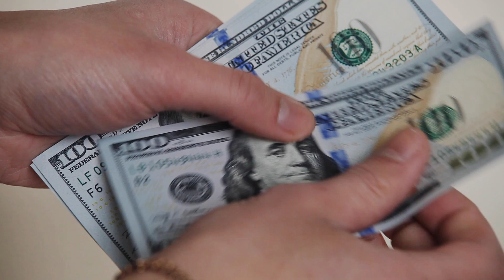Living in Chapel Hill NC PROS and CONS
Living in Chapel NC PROS and CONS. Chapel Hill, North Carolina is one of the most popular suburbs in the Raleigh-Durham NC area. In fact, when you hear people refer to the area as the Triangle they are referencing Raleigh, Durham, AND Chapel Hill. This video will give you the pros and cons of living in Chapel Hill NC so you can decide whether Chapel Hill is the right fit for you.

Whether you are a week, a month, or 6+ months out, we would love to connect!

Keith O’Hare
📪 1483 Beaver Creek Commons Drive, Apex, NC, 27502

00:00 Introduction
00:33 Pro #5 Carolina Culture
01:28 Pro #4 Cultural and Arts Scene
02:11 Pro #3 Homes with Character
02:50 Pro #2 Small Town Charm
03:41 Pro #1 Top Schools
05:02 Con #5 College Town
06:00 Con #4 Chapel Hill Address But Not Really Chapel Hill
07:10 Con #3 Older Homes
08:05 Con #2 Commuter Traffic
09:03 Con #1 Expensive
10:00 Reach Out!